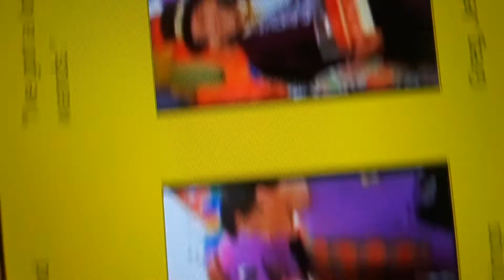March 2, 2021